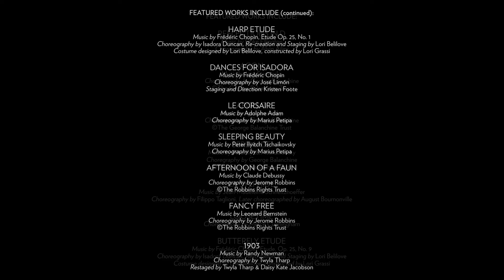2024 UpClose: Swerves with Damian Woetzel Sizzle Reel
The Vail Dance Festival is a project of the Vail Valley Foundation. For Festival information, visit: vaildance.org.